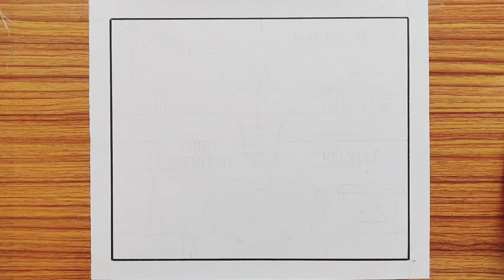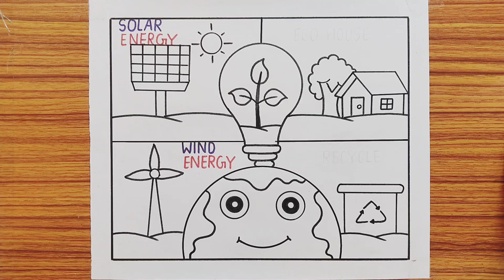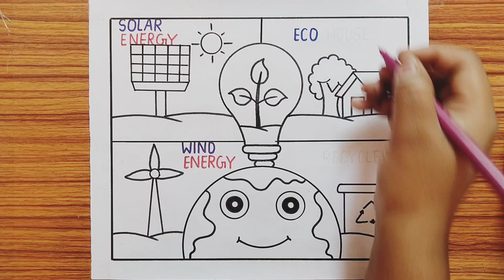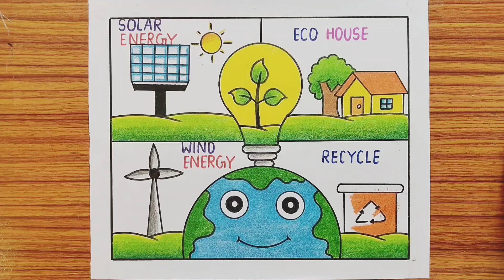Save Energy Poster Drawing / Energy Conservation Day Drawing / Save Energy Save Earth Drawing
Your quires
save energy poster drawing
save energy poster
save energy drawing
save energy drawing easy
save electricity drawing
save electricity poster drawing
renewable energy drawing
renewable energy poster
energy conservation day drawing
energy conservation drawing
energy conservation poster drawing
energy conservation drawing simple
save energy save earth drawing
save energy save earth poster
world energy conservation day drawing
how to draw save energy drawing
how to draw energy conservation drawing
how to draw save energy save earth drawing
how to draw save electricity drawing